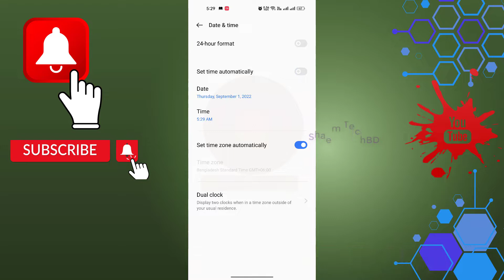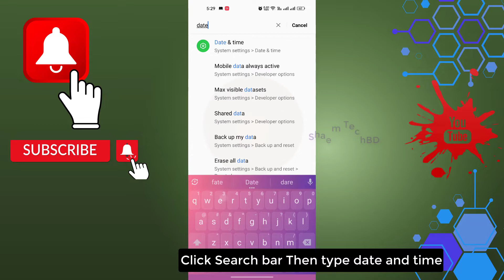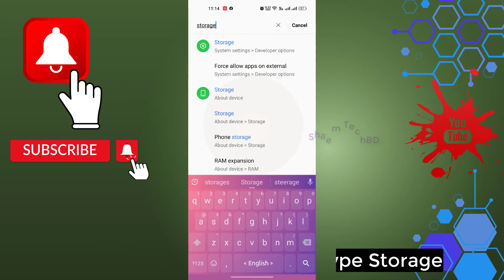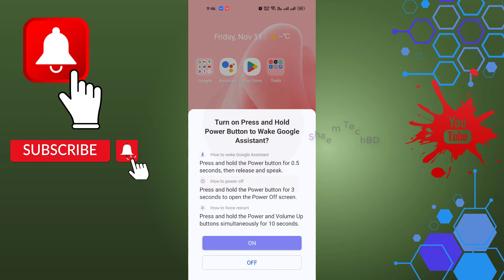How To Fix WhatsApp Business App Automatically Closing Issue Android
How To Fix WhatsApp Business App Automatically Closing Issue Android.WhatsApp Business from Meta.WhatsApp Business enables you to have a business presence on WhatsApp, communicate more efficiently with your customers, and help you grow your business.
If you have separate business and personal phone numbers, you can have both WhatsApp Business and WhatsApp Messenger installed on the same phone, and register them with different numbers.In addition to the features available in WhatsApp Messenger, WhatsApp Business

what to do if whatsapp business is not working
cannot currently use whatsapp because it is violating our commerce policy
how to solve whatsapp business problem
wa business
whatsapp business account
whatsapp business account not open
whatsapp business account open problem
whatsapp business error
whatsapp business is not opening
whatsapp business runtime exception
app automatically closes android
benefits of whatsapp business account
business whatsapp
business whatsapp banned my number solution
business whatsapp not opening
cara mengatasi wa business keluar sendiri
cara mengatasi whatsapp bisnis tidak bisa dibuka
cara mengatasi whatsapp business terus berhenti
etisalat business app not working
how to create a whatsapp business account
how to fix auto close apps android
how to solve whatsapp keeps stopping problem
how to update whatsapp business
question about whatsapp for android
switching to whatsapp messenger will delete all of your business information
wa business whatsapp not working
whatsapp account banned solution
whatsapp auto back problem
whatsapp automatically closes
whatsapp business abre e fecha sozinho
whatsapp business account is not working
whatsapp business açılmıyor
whatsapp business features
whatsapp business hang problem solution
whatsapp business is not working
whatsapp business lock kaise kare
whatsapp business not open
whatsapp business tidak bisa dibuka
whatsapp business update problem
whatsapp closed because this app has a bug
whatsapp crash problem
whatsapp stopped working
why whatsapp business is not opening
حظر واتساب الاعمال
واتساب الاعمال لا يعمل
واتساب للأعمال